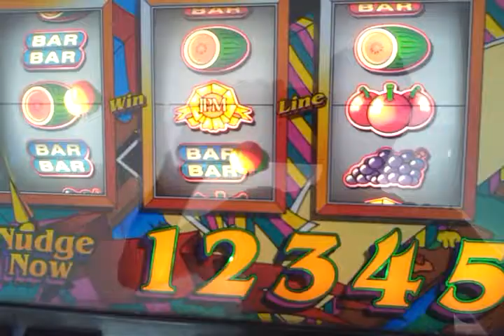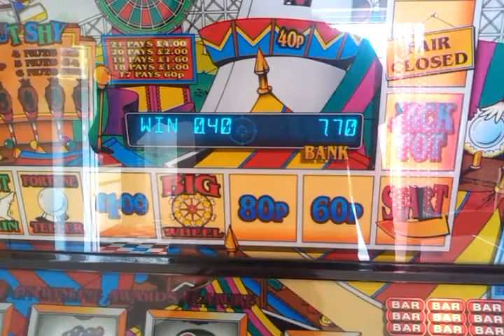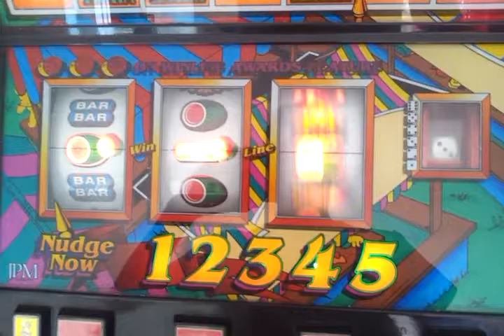JPM Fairground Fruit Machine Video No. 2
In this video, I get 1 jackpot. The machine has the decals for £4 jackpot, but I have switched it to £8 token jackpot.